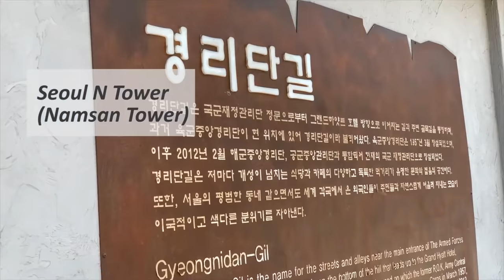[The HOJUN] Retracing yestheory Thomas, RESULT IS?! 토마스의 발자취 따라잡기, 결과는?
Nobody knows what will happen in 1 minute. Who knew that my channel would launch so fast?
What do you imagine Thomas' 7-hour waiting only for me to come back? I traced back his possible journey, and what I went through was...?

사람일은 알 수 없죠.
제가 유튜브를 갑자기 시작하게 된 것도 말이죠.
저를 만나고 헤어지는 7시간 동안 토마스는 뭘 했을까요? 그의 흔적을 따라가봤습니다 결과는?

24 HOURS IN KOREA WITH $0 (Channel : Yes Theory)